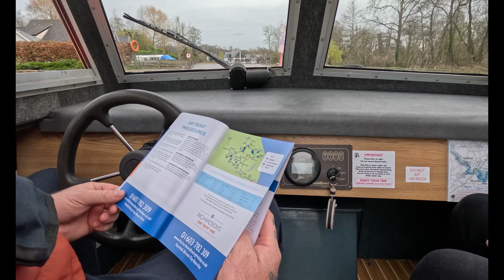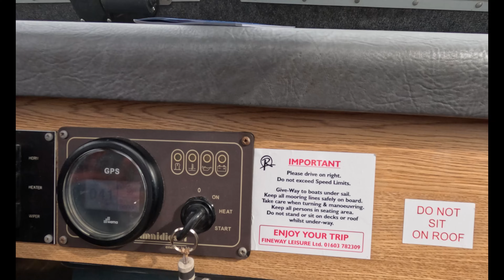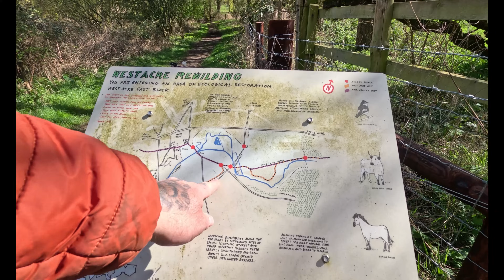VAN LIFE When it doesn’t go to plan !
Full time vanlife in the Uk , we head south bound on a 2 month adventure 🥰

My equipment I use on my motorhome::

Dash cam

Renogy mppt controller
Renogy 100amp lithium batteries
Renogy 60amp dc to dc charger
Renogy 1000watt inverter
4g antenna
Head torch
Blink cctv canera system
Blink canera mounts
Gas leak detector
Ridge monkey XL

Camera equipment::::::::::

Sony zv1
Boya shotgun mic
DJI mini 2 drone
Go pro polar pro nd filters

Cleaning products::::::::::::
Window scratch remover
Window cleaner

Dash cam

Renogy mppt controller
Renogy 1000watt inverter
4g antenna
Head torch
Blink canera mounts
Gas leak detector
Ridge monkey XL

Cleaning products::::::::::::
Window scratch remover
Window cleaner